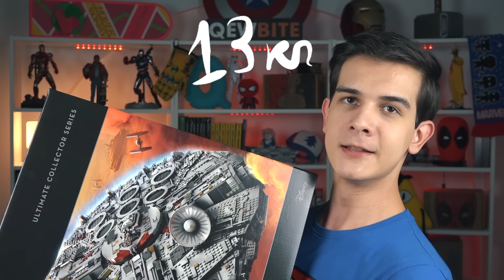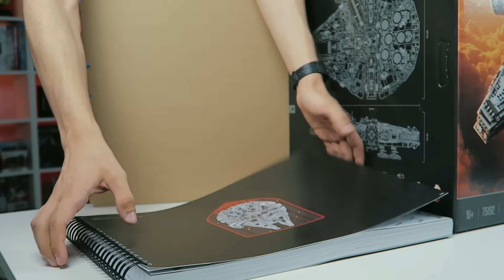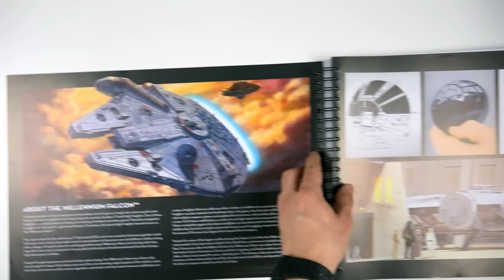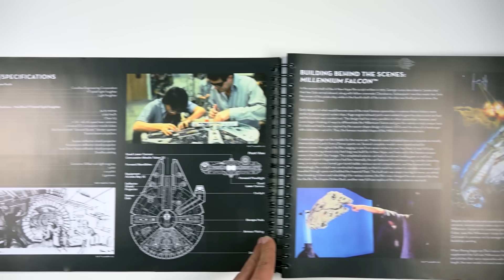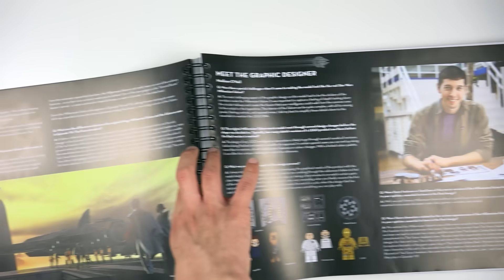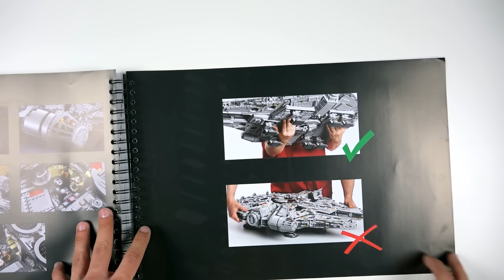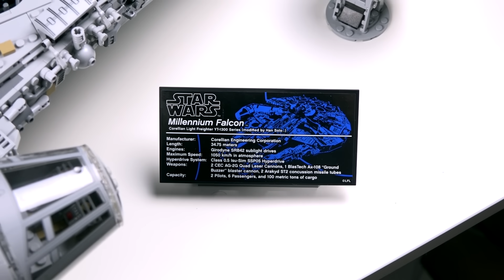САМЫЙ БОЛЬШОЙ НАБОР В МИРЕ! - LEGO STAR WARS Millennium Falcon 2017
Кьюбайт смотрит набор по саге "Звёздные Войны"! ТЫСЯЧЕЛЕТНИЙ СОКОЛ!
Полное название  - LEGO Star Wars 75192 Millennium Falcon Ultimate Collector Series